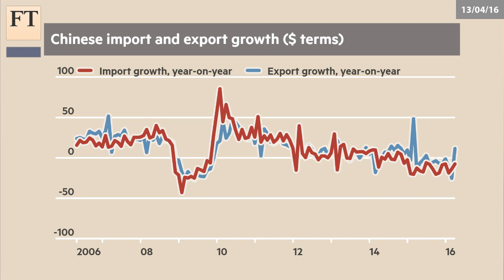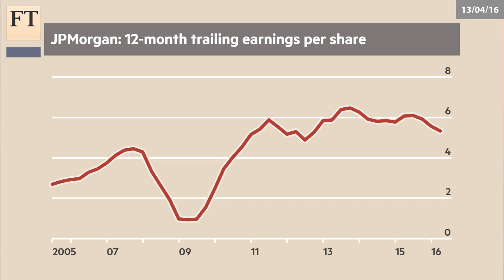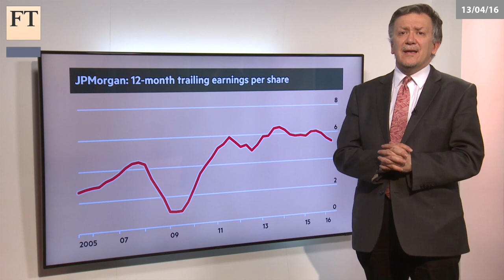Benefits of beating a low bar | Authers' Note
After a strong global rally for markets, John Authers explains the benefits of having a low bar of expectations.